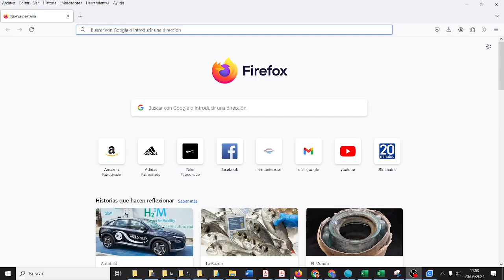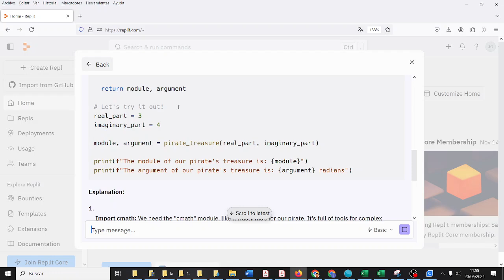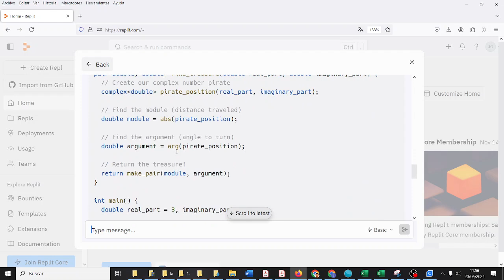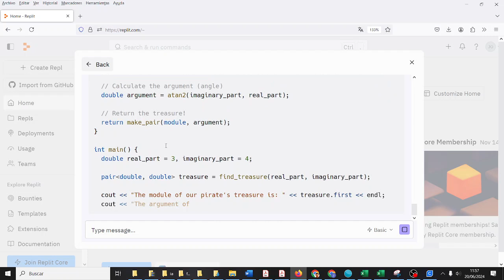C++ Números complejos Programación y Computación Bachillerato IES Monterroso